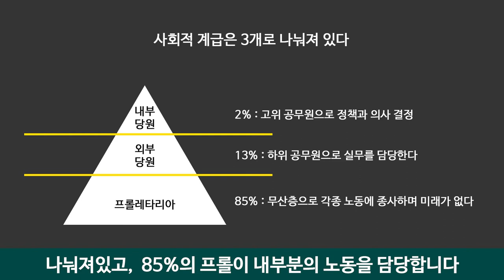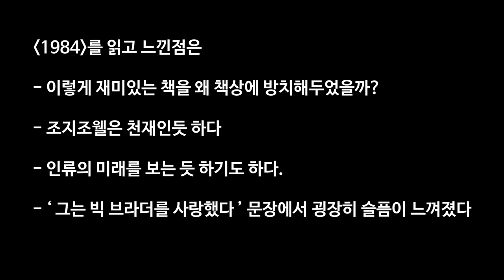[광명새움병원 Vlog] 퇴근후에 뭐하나? 조지오웰 1984 요약정리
[광명새움병원 Vlog] 퇴근후에 뭐하나?
- 조지오웰 1984 요약정리

"그는 빅 브라더를 사랑했다"
굉장히 슬픈 문장이었습니다.